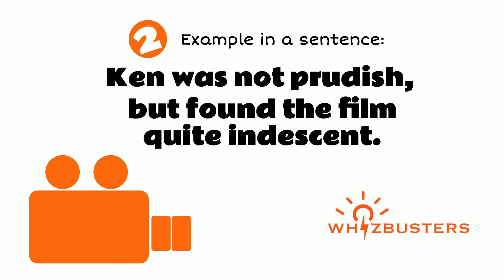PRUDISH (adjective) Meaning with Examples in Sentences | GRE GMAT LSAT SAT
Prudish Meaning - Prudish Definition - Prudish Defined
Prudish Examples - Prudish examples in sentences - Formal English
What does prudish mean?
What is prudish?
What is the meaning of prudish?
A definition of prudish.
The video gives prudish example sentences of prudish in context for you to be able to use prudish correctly when speaking and writing.